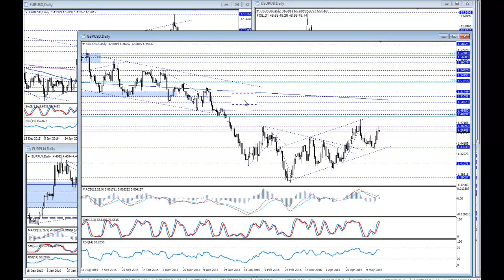Komentarz walutowy BossaFX 20 maja 2016r.